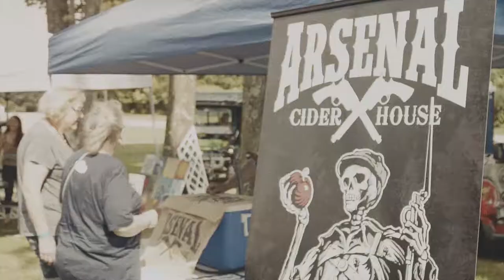Rhythm and Brews 2018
Rivertowne's annual Beer, Art and Music Charity Festival!

Music by Buffalo Rose "Country Side" off of their "Red Wagon" EP